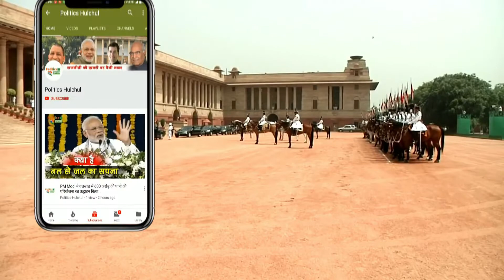अन्ना हजारे का भूख हड़ताल हुआ शुरू | जाने भूख हड़ताल की मांगे | Anna Hazare On Hunger Strike